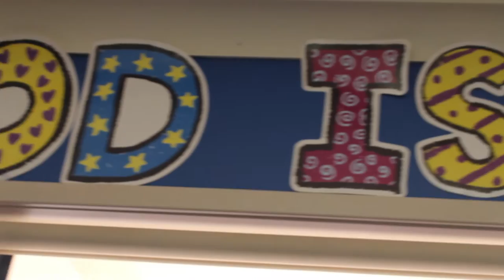A Day in Mountain View Adventist College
This was made for an IPT assessment 2016